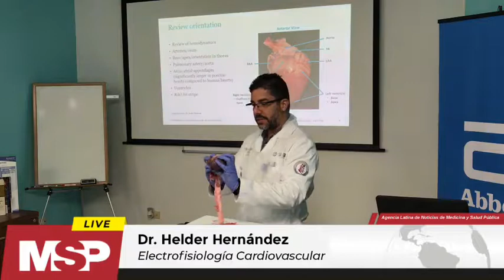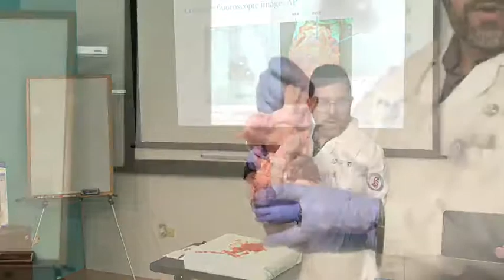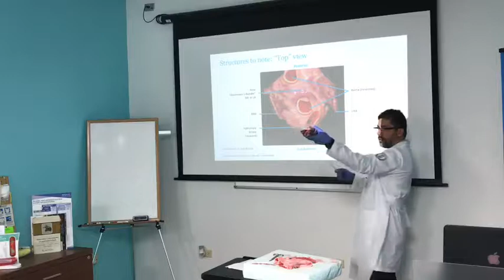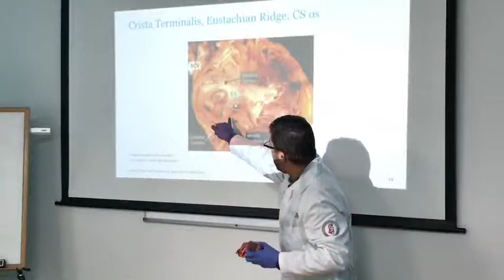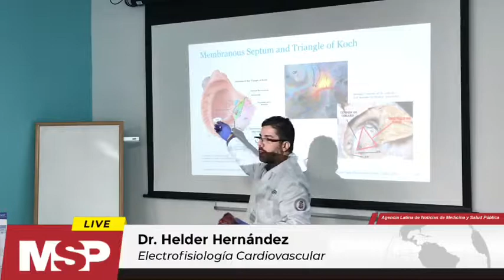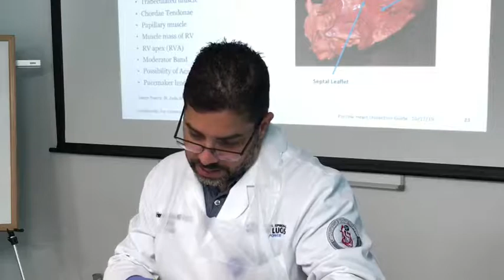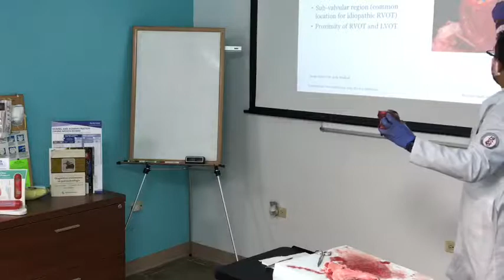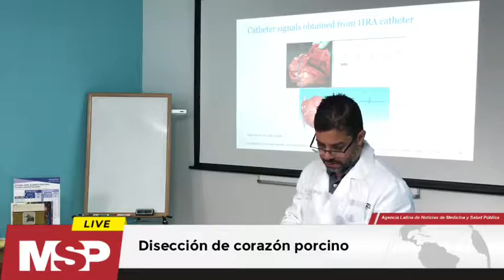Disección de un Corazón Porcino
Transmitiendo la disección de un corazón porcino por el Dr. Helder Hernández junto a residentes de cardiología.